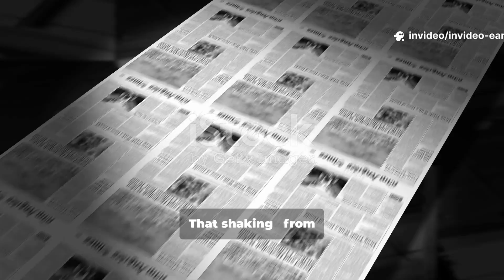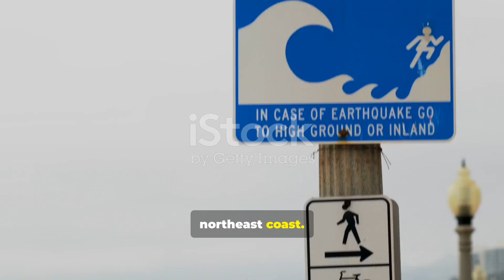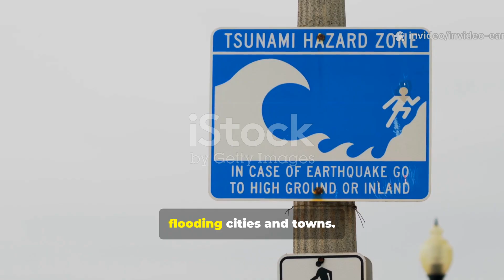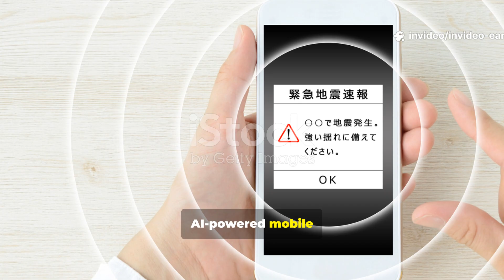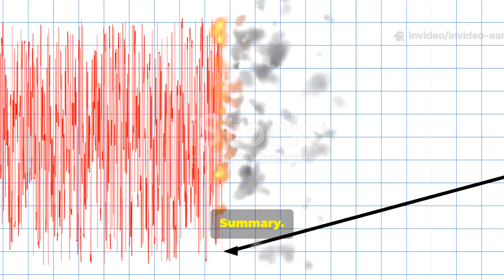Earthquakes: the Fury of the Earth & Use of AI to Forecast Next Disaster!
Earthquakes are caused by the sudden, powerful release of energy from the Earth's crust, primarily due to the movement of tectonic plates along fault lines. This abrupt shift creates seismic waves that cause the ground to shake, an effect that can range from a minor tremor to a catastrophic event. While most quakes are driven by natural tectonic forces, some can be triggered by human activities. Historically, major earthquakes have led to immense loss of life and property, highlighting their destructive potential. While predicting the exact timing of an earthquake is impossible, scientists use advanced technology like satellite monitoring and AI to identify high-risk zones and provide early warnings. These tools offer crucial seconds or minutes of notice, helping to save lives and reduce damage.